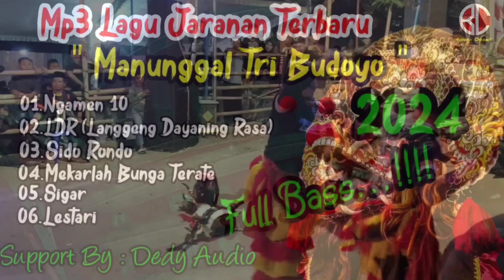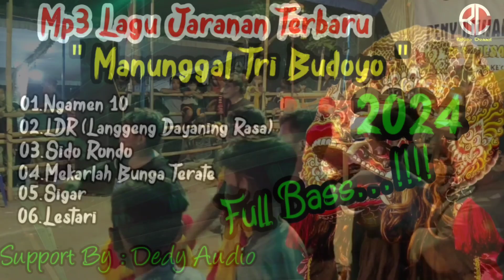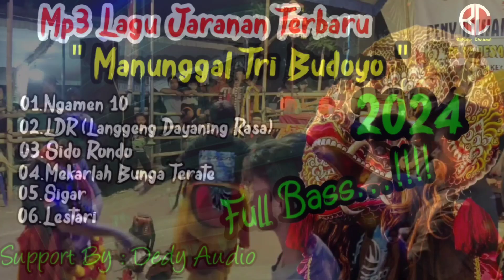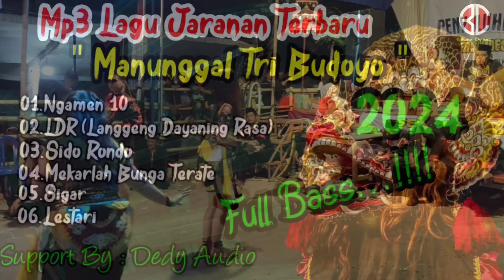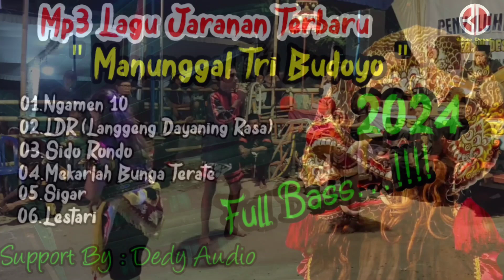NGAMEN 10 -LAGU JARANAN MANUNGGAL TRI BUDOYO TERBARU 2024 FULL BASS | LAGU JARANAN PALING VIRAL 2024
Lagu jaranan Manunggal Tri Budaya Terbaru 2024 Full Bass || Lagu Jaranan Paling Viral 2024